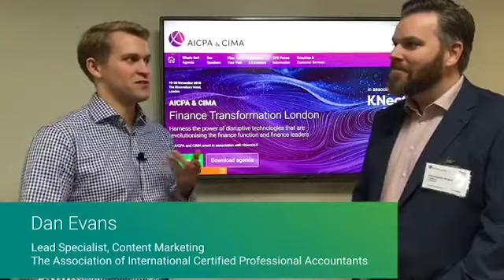What advice do you have for those starting their data analysis careers?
Join Daniel Evans talking to Christopher Argent at the Finance Transformation conference in London (November 2018).